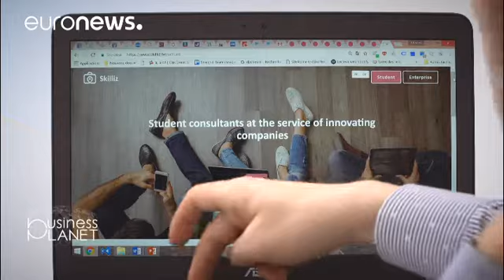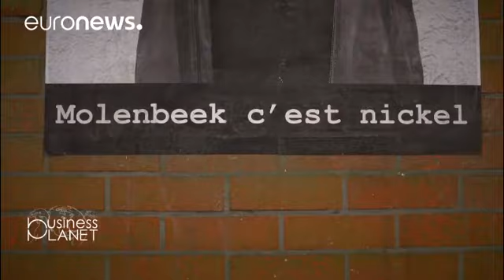MolenGeek, la Silicon Valley in versione Molenbeek - business planet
*MolenGeek, la startup di Molenbeek*

Le imprese sociali e gli "innovatori sociali" riducono la disuguaglianza nella società e promuovono l'inclusione attraverso i loro prodotti, e i modelli di business. In questa puntata di Business Planet scopriremo insieme come fare. A Molenbeek a Bruxelles abbiamo parlato con il cofondatore di "Molengeek" un "incubatore"